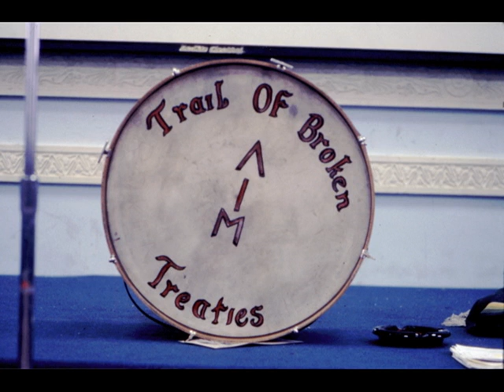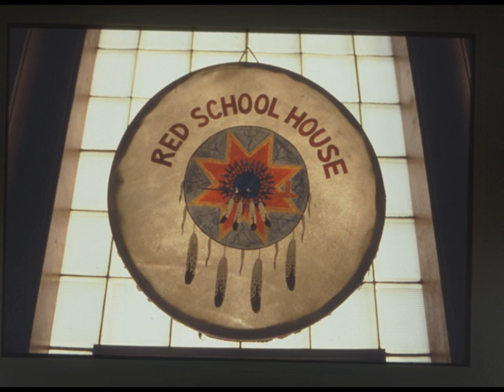Red Crow Funeral - Six year Memorial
Sinn Fein Councillor Michael Ferguson delivers a message to the Native People of the Western Hemisphere in honor of Red Crow and his life. The American Indian Movement icon Floyd "Red Crow" Westerman starred in "Dances with Wolves" and served as Minister of Culture for AIM. He passed into the spirit world on December 13, 2007. RIP